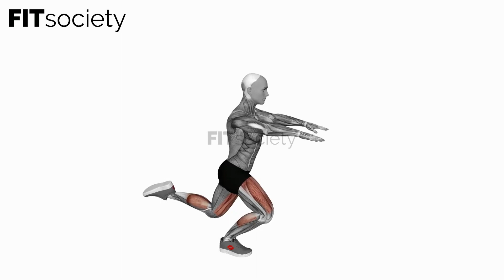Counterbalanced Skater Squat - Legs Exercise - Fitness Oefening - Fitsociety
Welcome to Fitsociety! Are you ready to take your leg workout to the next level? Join us in this exciting video as we introduce you to the Counterbalanced Skater Squat, a challenging and effective exercise that will target your legs, glutes, and core muscles.

The Counterbalanced Skater Squat is a variation of the traditional skater squat that adds a counterbalance element to the movement. This exercise requires strength, stability, and control, making it a fantastic choice for individuals looking to challenge themselves and improve their overall fitness.

In this video, our experienced fitness instructor will guide you through the proper technique and form for the Counterbalanced Skater Squat. You will learn how to start in a standing position with one foot slightly behind you, and then lower your body into a squat position while reaching your opposite arm forward for counterbalance. Our instructor will provide valuable cues on maintaining proper alignment, keeping your knee in line with your ankle, and engaging your core throughout the movement. You will also discover variations and modifications to tailor the exercise to your fitness level.

Incorporating the Counterbalanced Skater Squat into your workout routine offers numerous benefits. It helps to strengthen and tone your leg muscles, improve your balance and coordination, and enhance your overall lower body stability. Additionally, the counterbalance aspect of this exercise challenges your core muscles, leading to improved functional strength and performance in everyday activities.

To continue your fitness journey and explore a wide range of exercises, visit our YouTube channel or check out our There, you'll find an extensive library of workout videos designed to keep you motivated and help you achieve your fitness goals.

Thank you for being a part of the Fitsociety community. Your support and engagement mean a lot to us. Together, let's build a community that prioritizes health, fitness, and personal growth.